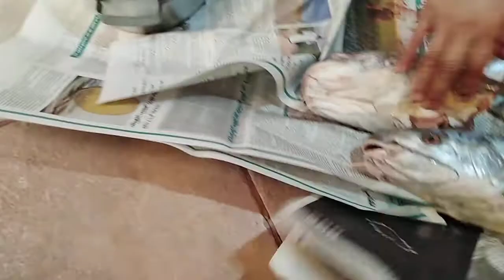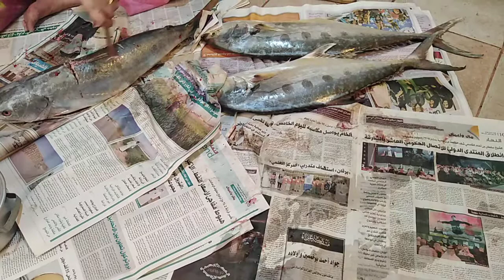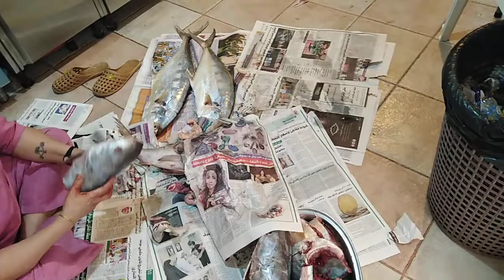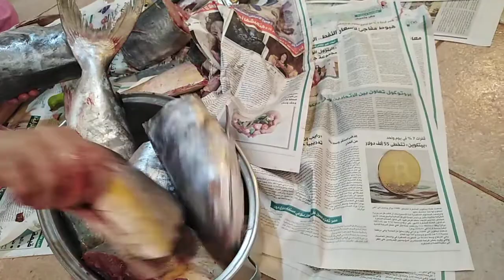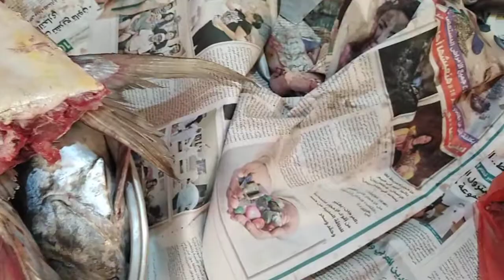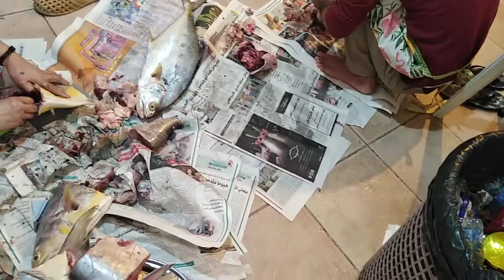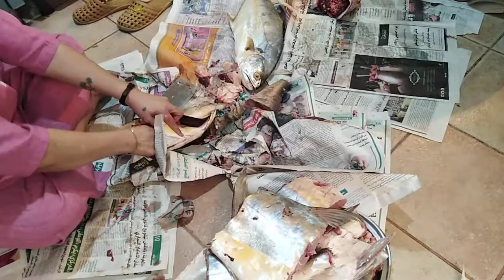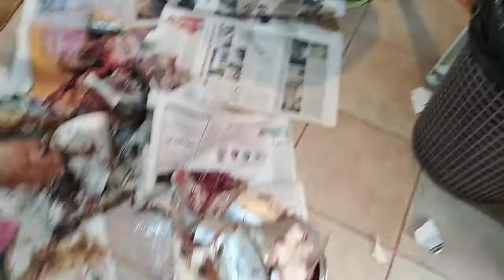RUBY AND ESAM BUY SALES 6 FISH'S IN SEASIDES AND CUTTINGS IN KUWAIT CITY...